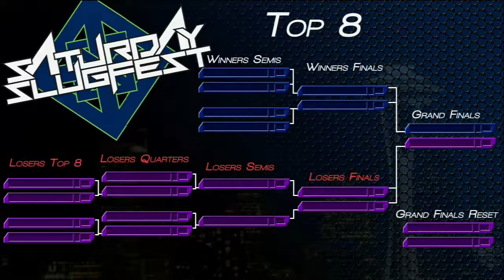SSXVI BBCP LSF - @wolfniggashyn (VAL) vs Serpent (RAG)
Saturday Slugfest XVI

Gameclucks
Lynnwood, Washington

Please follow Khaos Gaming on twitch.tv
Twitch.tv/teamkhaos
Please follow on twitter too! Twitter.com/khaos_gaming

NORTHWEST MAJORS 6 IS MAY 3-4, 2014!